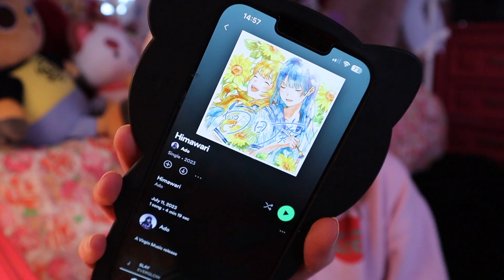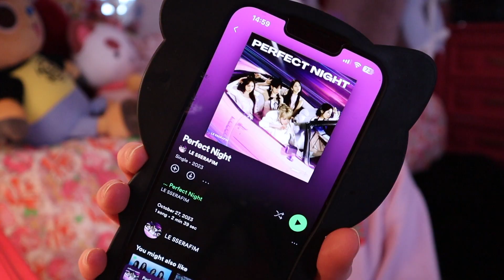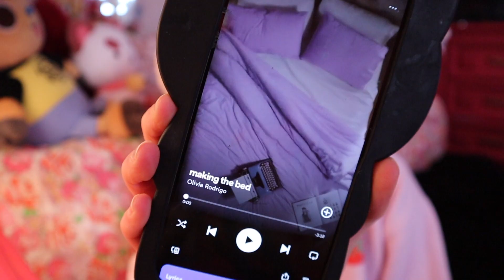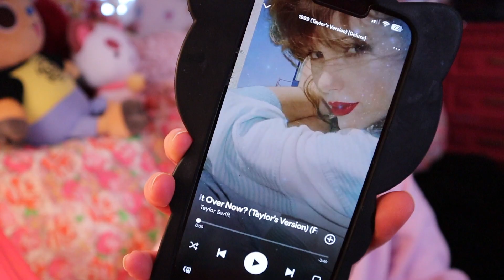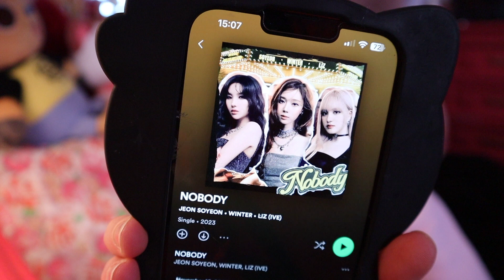a 20 year old teen girl's favorite songs of november 2023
MOOD: tired

(0--0)

hai. im julia rose hopkins. yes. rose is my middle name. i am called the memekween because i know my memez and am not afraid to educate you. my hobbies are N/A. instead of concealing my personality, i decided to broadcast it on the internet!!! who doesn't love a recluse who films themselves doing nothing! on my channel i do whatever i want. vlogs, gaming, idk like im not tryna give away ideas here. did i say i like anime? yeah we are going through that phase right now so stay with me. i also love cats. like a lot. this is cringe bye